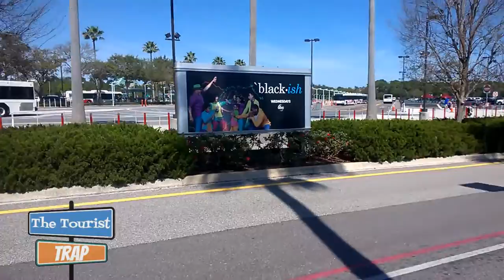Disney Guest 101: Listen to Cast Members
Disney guests need to listen to Cast Members. Today I'm at Walt Disney World visiting Disney's Hollywood Studios and Magic Kingdom. We will be discussing some things a Disney guest needs to know when it comes to following directions while at the parks.